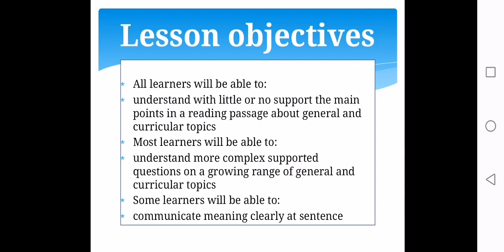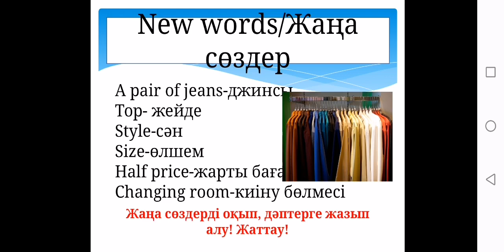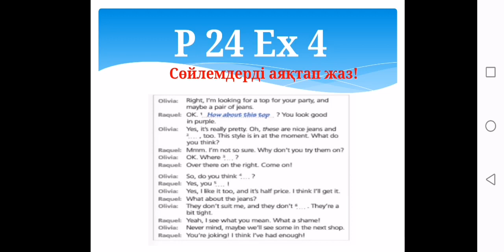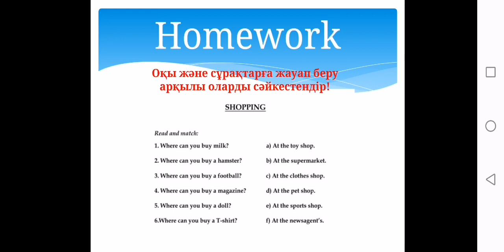Педагогикалық практика "Байқау практикасы". Ағылшын тілі